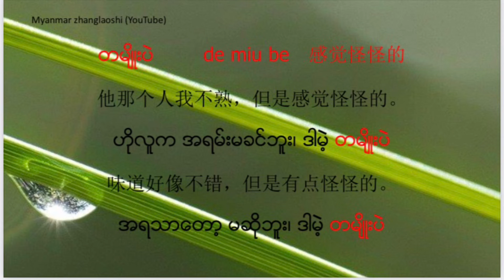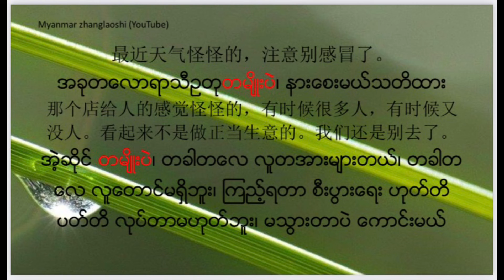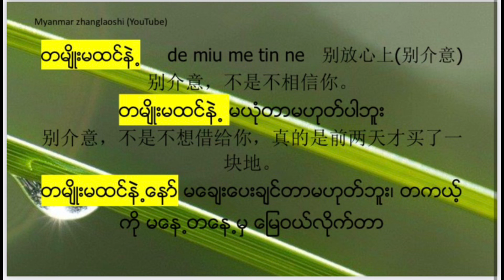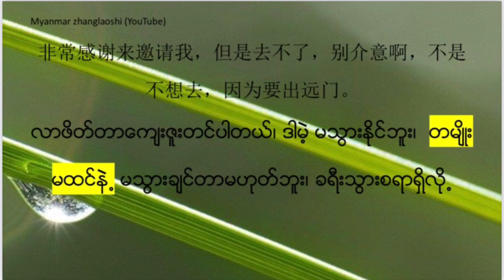字面上看不出意思，生活中又常用的片语……怪怪的，别介意